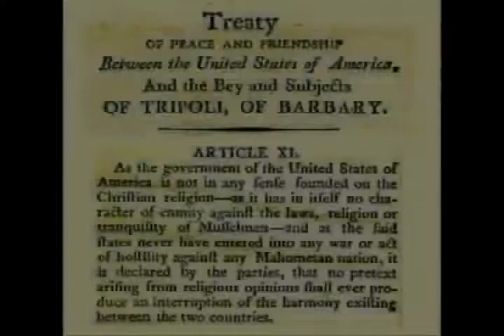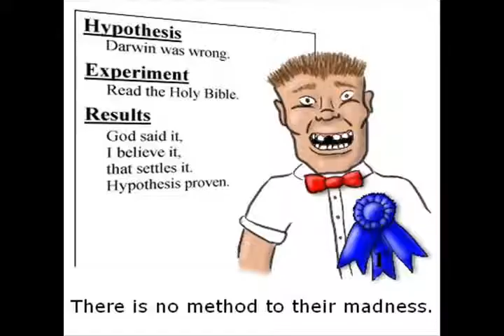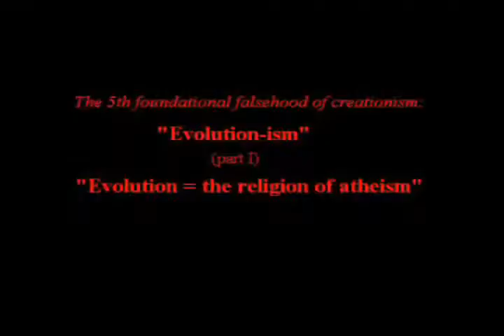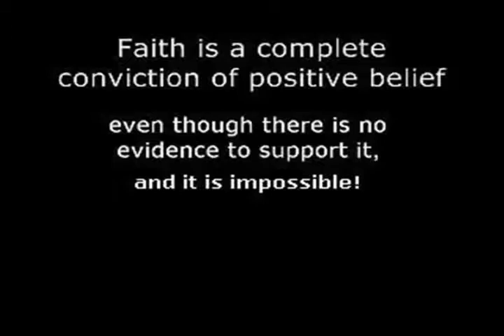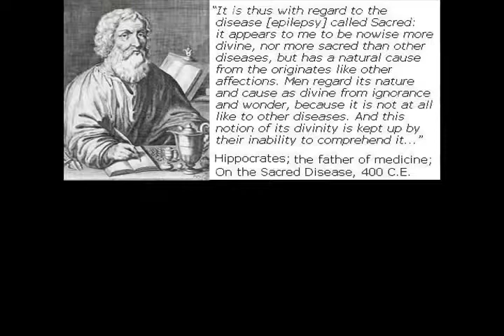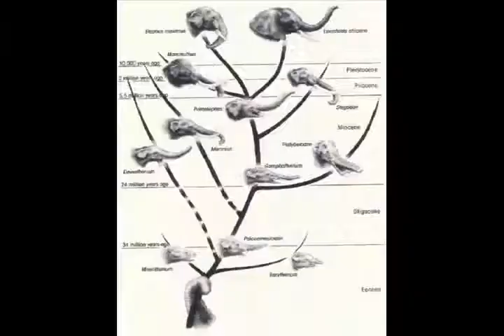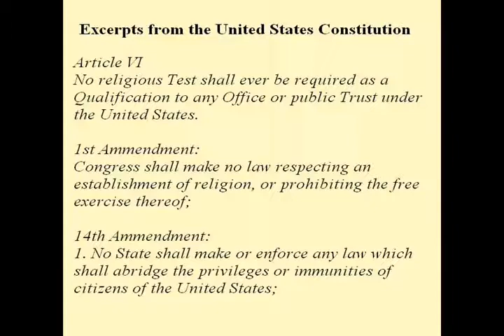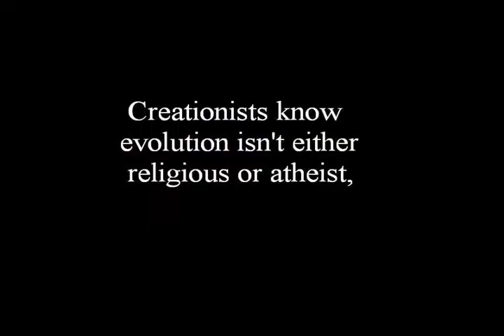Falsedades Fundacionales del Creacionismo 5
La quinta parte de la serie. Aquí refutaremos el trillado argumento de que la evolución es una religión, y de ahí que sea lo mismo que el creacionismo.